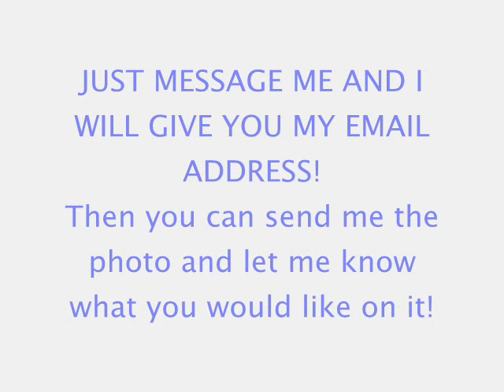YOUTUBE BACKGROUNDS!!!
The video says it all! Message Me!
***Please attach in your email your username, and the names you would like on the bg! Also, a quote!***

~Play the Song, By: Joey + Rory~